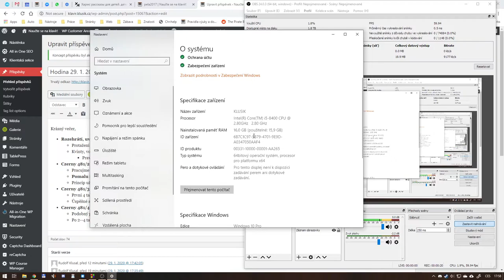Windows -- Zobrazení systému (jak na to)